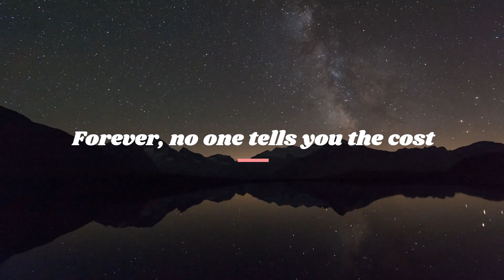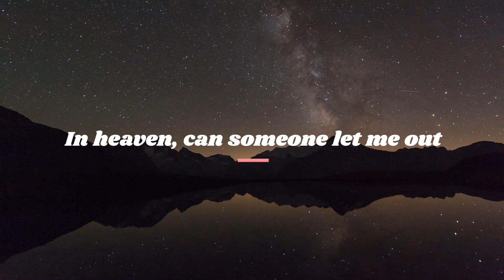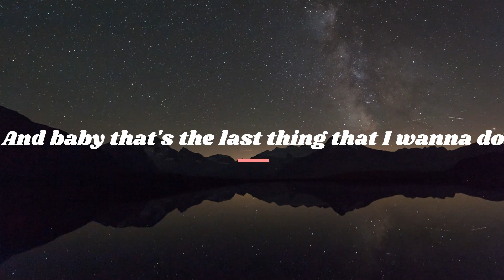Ava Max - One Of Us (Lyric Video) [Reverb + Echo] [Use Headphones for Best Experience]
This is a lyrical music with audio effects video.
We are not taking other's credit .so just chill. !!!

Credits for content used in this video goes to :-
(1) Song respected Ava Max.
(2) A Day To Remember (Nicola Donchev)

ava max dancing's done slowed
 beautiful mistakes
 lost sky where we started nightcore
 nightcore
 in the end
 in the end remix
 leave me alone nf
 nf leave me alone
 nf lyrics
 beautiful mistakes maroon 5
 nf leave me alone lyrics
 beautiful mistake
 jex
 kelolan
 lost sky where we started
 luv me a little
 when i grow up lyrics
 asking alexandria
 beautiful mistake maroon 5
 girls like you
 girls like you remix
 imagine dragons mashup
        liking pak in the end
        luv me a little illenium
        ncs where we started
        nf
        nf when i grow up
        tommee profitt
        where we started
 dancing's done ava max lyrics
 dancing's done lyrics
          illenium
 illenium luv me a little reaction
 illenium nina nesbitt
 imagine dragons
 imagine dragons warriors mashup
 in the end lyrics remix
 in the end slowed reverb
 in the end song
        leave me alone by nf
leave me alone please leave me alone song